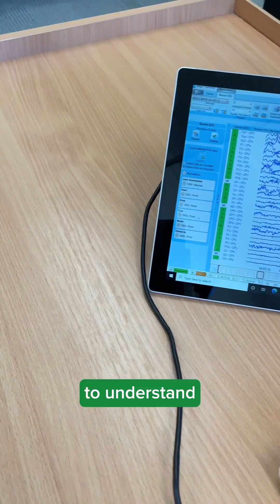New high-tech lab is first of its kind in Scotland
Join UofStirling researchers Dr Line Caes, Dr Lily FitzGibbon and Dr Kirsten Blakey as they explain the specialist laboratory which uses state of the art equipment for the study of behaviour, cognition, and brain function across the lifespan which has just opened at UofStirling.

The first of its kind in Scotland, the facility provides a welcoming environment to people of all ages, which will allow researchers to study cognition, health, and wellbeing in everyone from infants to older adults.